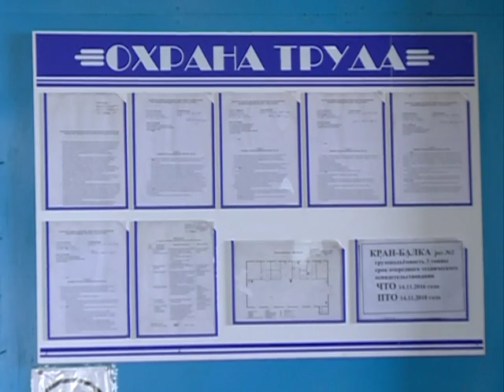Порядок на земле